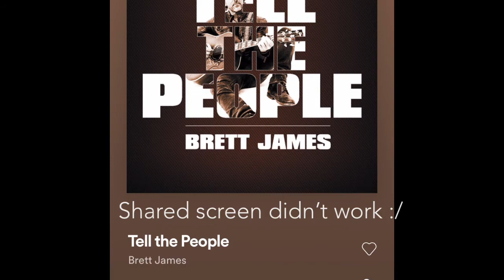Election Day Vlog